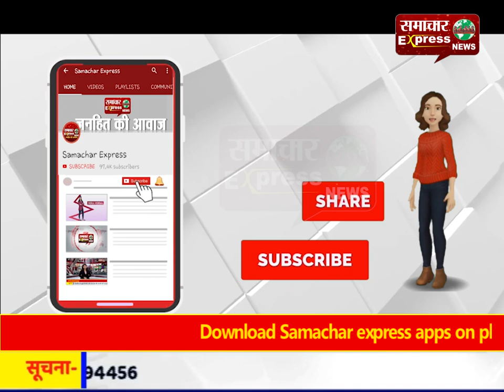सोनभद्र में श्रम कल्याण परिषद के अध्यक्ष सुनील भराला राज्य मंत्री ने किया दौरा